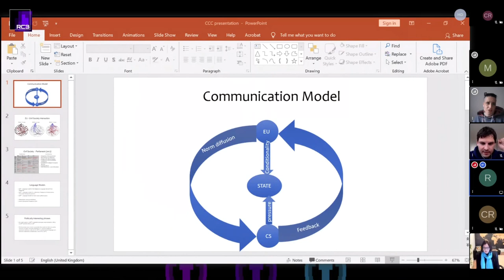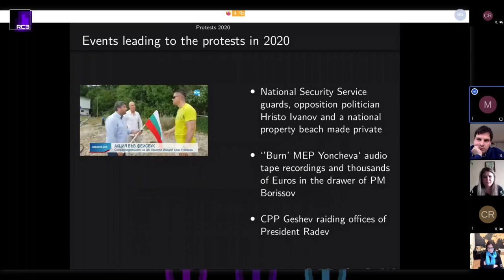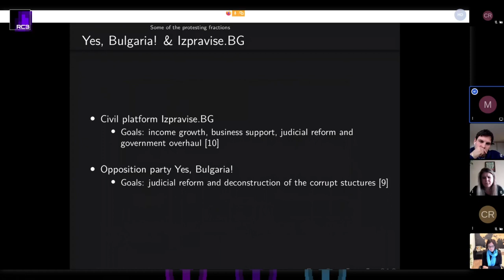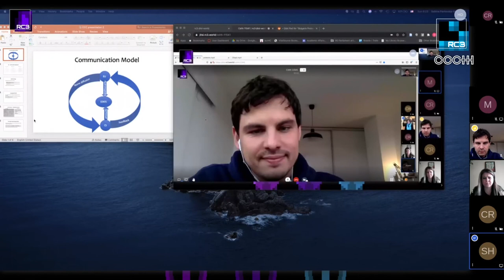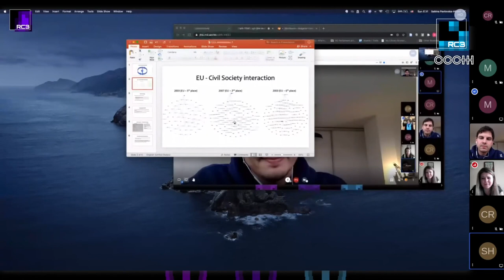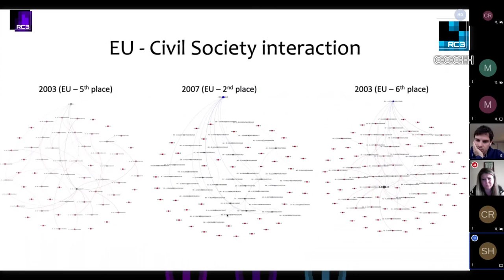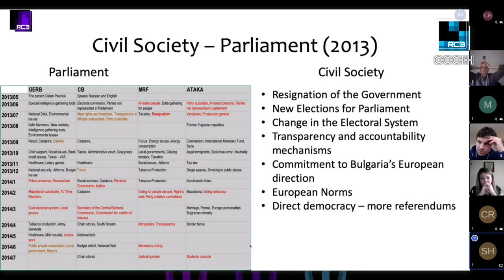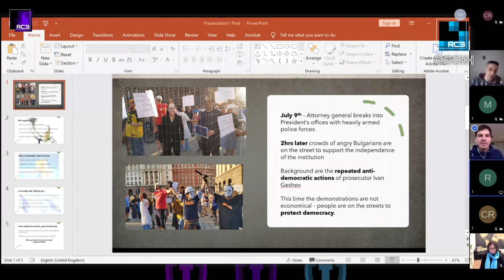rC3 Bulgaria Protests 2020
Do you see us?

2020 was and still is an eventful year - pandemic, protests, orange men, you name it. This talk is a comprehensive overview about yet another tumult: the protests that occured in Bulgaria in 2020, months of demonstrations against an European Union member state government that were largely unacknowledged in the rest of the EU - from the perspective of an expat and an involved small scale activist on the fringe.

The goal is to convey to some extent my experience and acquired updated knowledge I made while trying to figure out what exactly was going on as the protests erupted in my home country, who were the actors, what do they want, what interests do they represent and what is the current state. This will include a brief historical background, introduction to the main political and criminal actors, societal factors, the story of how a national flag on a beach in Rossenez started it all, how the protests developed, how the national & international press reacted and finally the EU's position or the lack of such. To top it off we will see/hear some first hand impressions of a protester on the ground.

In slightly more detail, the talk will consist of:
1. A brief introduction:
- a brief historical perspective and context up to 2020,
- the ups & downs that formed the poorest country in the EU,
- its evergoing struggle with corruption and crime deeply interwined in the state itself.
2. An outline of the current landscape as shown with
- some statistics backed up by official data,
- current state of education, health, economics sectors
- the current ruling party GERB and Bulgarian sun king Boyko Borrissov
- other present and past key political players.
3. A summary and a timeline of the protests,
- why and how they began
- an overview of the highlights, such as police brutality, press (non)freedom, state suppression etc.,
- why are the people protesting,
- what protesting fractions were there, (by no means the full picture) and what they seek
4. Appearances of and reactions to the protests,
- digital means of these protests (Facebook, Twitter)
- some problems with the protests (racism, sexism),
- a brief live impression from an on-the-ground protester.
5. Role of the EU, its institutions and MEPs, its silence/involvement,
- EPP, its chairman & MEPs shielding the corruption
- EU politicians showing solidarity and drawing attention to the problem,
- the current outcome.

m